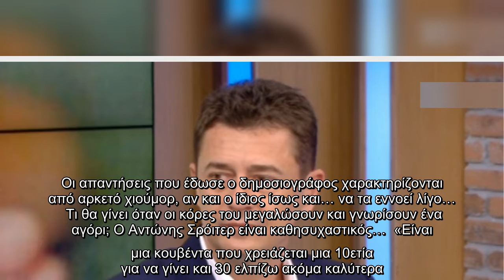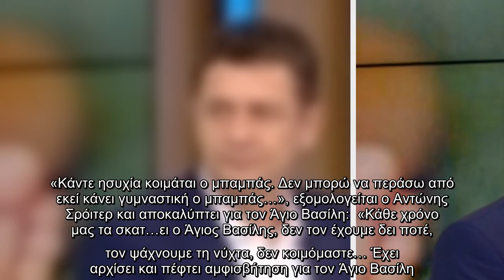✅ Ο Αντώνης Σρόιτερ μίλησε στην εκπομπή Alpha Παντού για τη σχέση με τις δύο κόρες του. Οι απαντήσε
✍  Ο Αντώνης Σρόιτερ μίλησε στην εκπομπή Alpha Παντού για τη σχέση με τις δύο κόρες του. Οι απαντήσεις που έδωσε ο δημοσιογράφος χαρακτηρίζονται από αρκετό χιούμορ, αν και ο ίδιος ίσως και… να τα εννοεί λίγο…  Τι θα γίνει όταν οι κόρες του μεγαλώσουν και γνωρίσουν ένα αγόρι; Ο Αντώνης Σρόιτερ είναι καθησυχαστικός…  «Είναι μια κουβέντα που χρειάζεται μια 10ετία για να γίνει και 30 ελπίζω ακόμα καλύτερα. Ελπίζω ψύχραιμα. Όταν θα φύγουν για σπουδές θα νοικιάσω ένα παρατηρητήριο με κάμερες απέναντι από το σπίτι που θα μένουν.  Αν τεθεί ερώτηση «Μπαμπά πώς γίνονται τα παιδιά;», θα τους πω ότι θα τους απαντήσω σε 20 έως 30 χρόνια».   «Όταν κάνουν τηλεκπαίδευση μαθαίνει όλη η τάξη ό,τι γίνεται μέσα στο σπίτι. «Κάντε ησυχία κοιμάται ο μπαμπάς. Δεν μπορώ να περάσω από εκεί κάνει γυμναστική ο μπαμπάς…», εξομολογείται ο Αντώνης Σρόιτερ και αποκαλύπτει για τον Άγιο Βασίλη:  «Κάθε χρόνο μας τα σκατ…ει ο Άγιος Βασίλης, δεν τον έχουμε δει ποτέ, τον ψάχνουμε τη νύχτα, δεν κοιμόμαστε… Έχει αρχίσει και πέ ...